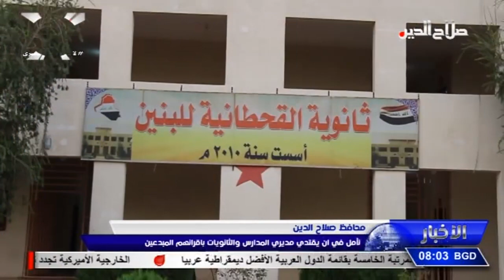محافظ صلاح الدين نأمل في ان يقتدي مديري المدارس والثانويات باقرانهم المبدعين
محافظ صلاح الدين
 نأمل في ان يقتدي مديري المدارس والثانويات باقرانهم المبدعين

أعرب محافظ صلاح الدين الدكتور المهندس عمار الجبر عن أمله في ان يقتدي مديري المدارس والثانويات بأقرانهم المبدعين في هذا المجال ، مشددا على ضرورة اقتران الاهتمام بالعملية التربوية والتنظيمية على حد سواء، منتقدا في الوقت ذاته عدم متابعة مديرية تربية المحافظة لاحتياجات المدارس وتحفيز الادارات المدارس لتقديم الافضل وابتكار الوسائل التي تنهض بمستوى مدارسهم
جاء ذلك خلال زيارة المحافظ لثانوية القحطانية في قضاء الضلوعية واطلاعه على سير العملية التربوية فيها , ووجه الدكتور عمار جبر بتلبية احتياجات ثانوية القحطانية كافة , كونها نموذجاً مشرقاً , مثنيا على جهود ادارتها وموجها لهم الشكر والتقدير على دورهم في رفع المستوى العلمي فيها . ولفت المحافظ الى ان هذه الزيارة تأتي للوقوف على العمل والجهد المتميز لخلق جو ملائم للدراسة وهي حالة يجب عدها قدوة لباقي المدارس ، وقال : اننا نريد مواصلة هذا الاصرار ولا نريد له الإحباط مع قادم الايام .